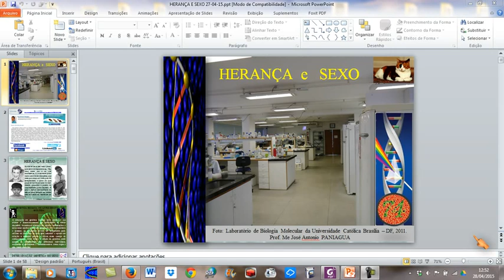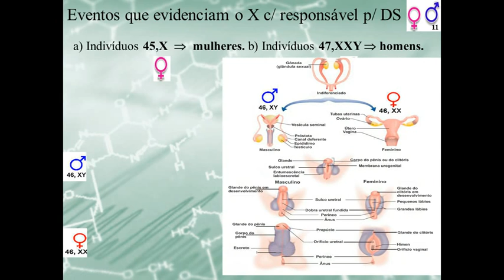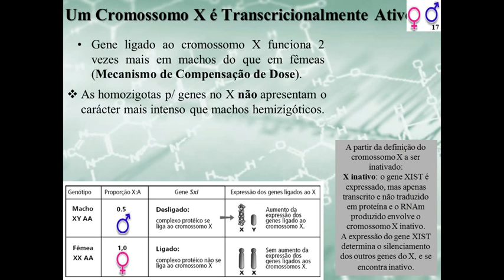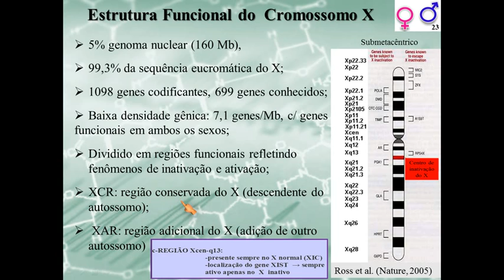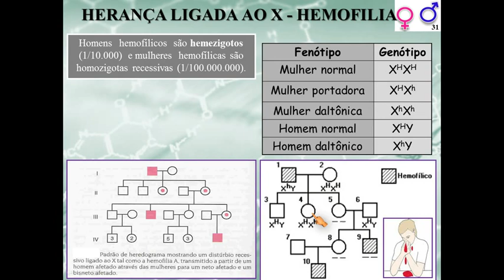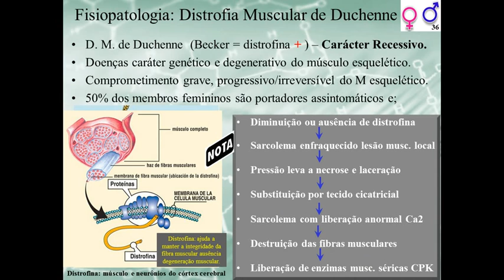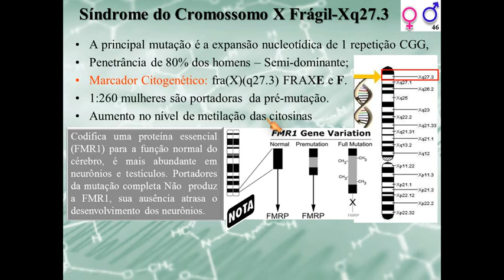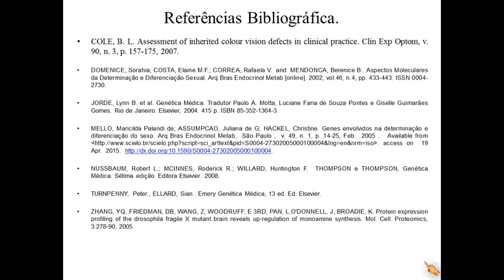Paniaguabio: Herança, Sexo e Doenças associadas. 01-05-15 MP4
Neste vídeo, trato de dois tópicos da biologia celular e molecular: Determinação e Herança Sexual. O objetivo de postar este vídeo surgiu depois de algumas aulas ministradas sobre estes tópicos e perceber a dificuldade de entendimento apresentado por diversos alunos do ensino superior quando estes assuntos saem do âmbito funcional e nominal (como o que ocorre na educação básica) e se estende para o nível molecular. Assim, no decorrer da explanação do assunto, procurei explorar ao máximo os efeitos das figuras, dos exemplos e da repetição (de explicações sobre funções, mecanismos e processos)  como ferramentas de apoio ao processo de Ensino-Aprendizagem. Percebo que este vídeo ficou muito longo, mas, dado o fato do mesmo ser direcionado a uma turma de alunos de um 1º período de Enfermagem, que provavelmente serão meus alunos novamente (em Genética Humana/ Embriologia e Processos Patológicos Gerais) optei por não economizar nas ferramentas que eu mesmo elegi. Espero também que meus alunos do 3º ano possa tirar proveito deste vídeo, principalmente, da segunda parte: Herança e Sexo.